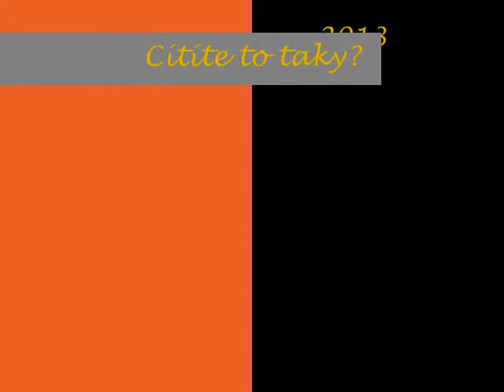Léto 2013 [HD 640x480 MPEG4]